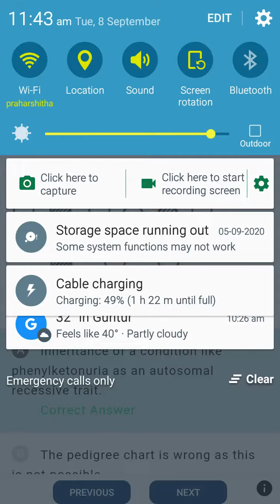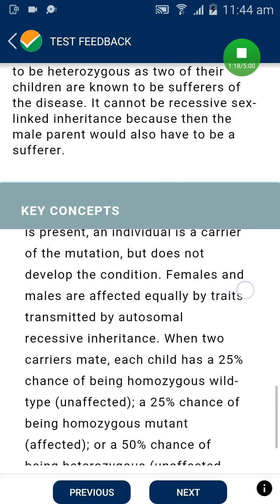Mock test 11